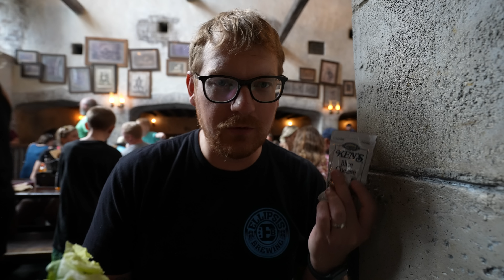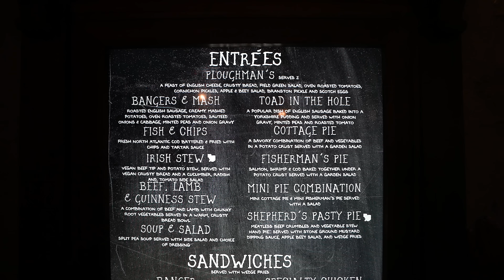Having Lunch at the Leaky Cauldron - Found No Leaks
In this episode, Craig and Ryno head to the Wizarding World of Harry Potter - Diagon Alley to have lunch at The Leaky Cauldron and do a proper review for the first time in many years!